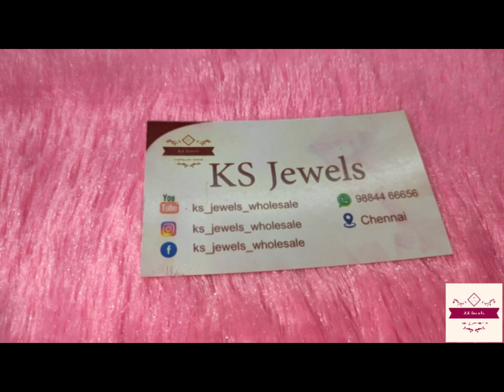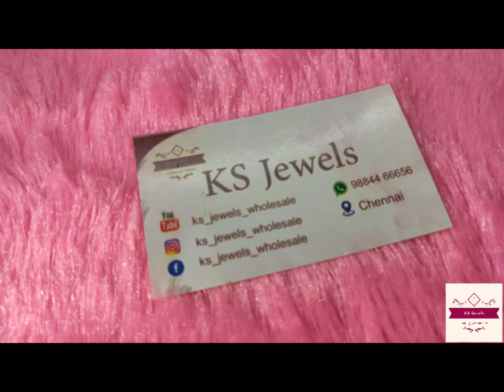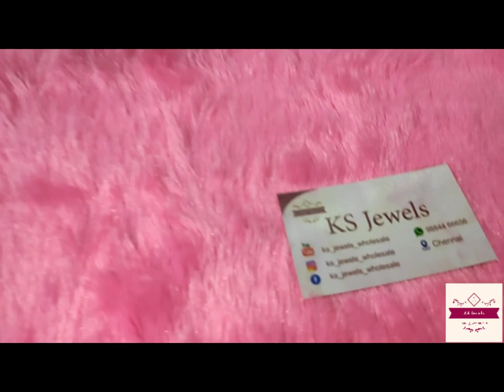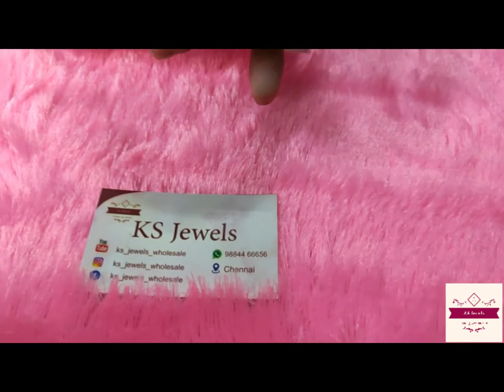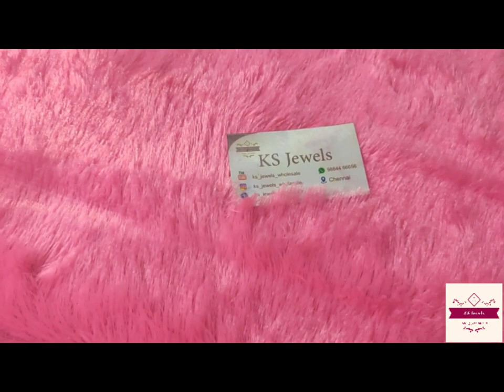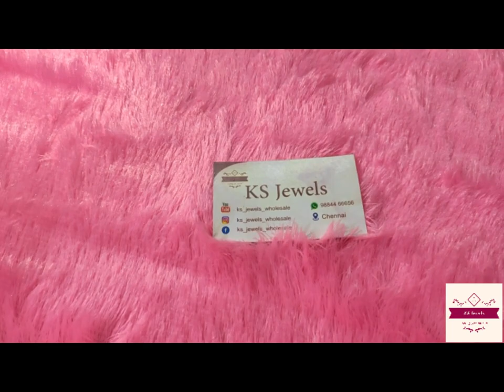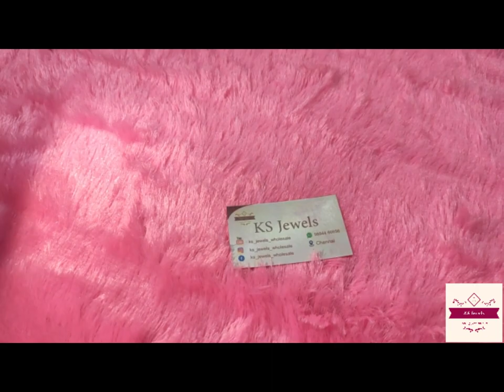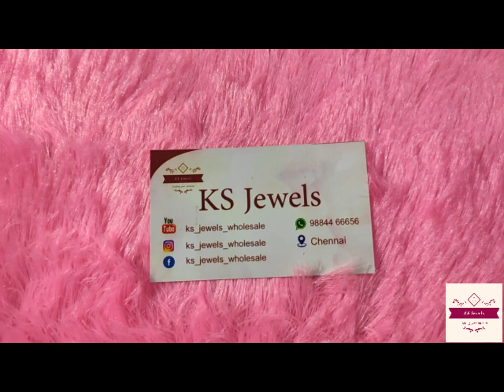Matte/AD/Antique/Imitation/Artificial Jewels at cheap price|10% discount|Free shipping allover India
Hi all👋🏻! Here is one of the best online store that sells unique variety of jewelleries which suits for all occassions😍 and that tooo @ wholesale price?🤑💯

Few varities of their jewellery collections are💎👇
👉 Temple jewellery✨
👉Matte finish✨
👉Chokers✨
👉Bridal sets✨
👉 Budget jewels✨
👉 Casual jewels✨
And a lot more to gooo🤩

💯Assured Jewellery quality!

        🥳Don't Miss Itttt!🥳